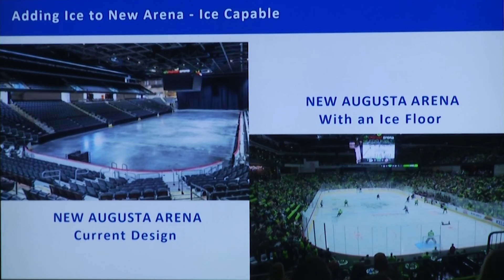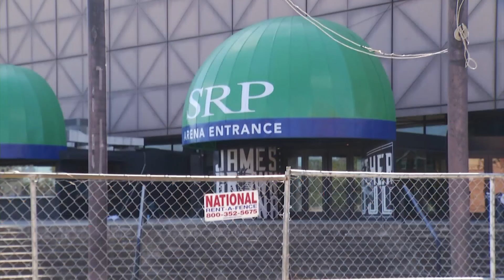Supporters react to pro hockey at the new James Brown Arena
Hockey fans are cheering as the Coliseum Authority decides to put ice making equipment in the new James Brown Arena and say a team has been waiting in the wings for this decision